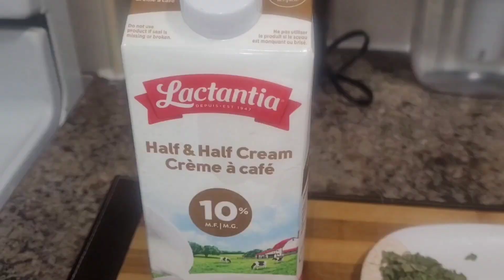How To Make Chicken Curry | Quick And Easy Chicken Curry At Home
चिकन करी जल्दी से कैसे बनाएं |  How To Make Chicken Curry 🍛 Easy Recipe For Dinner 😋
Chicken Curry Easy Recipe For Dinner | चिकन करी Punjabi Style से
Chicken Curry Recipe  Easy  Recipe For Dinner | चिकन करी पंजाबी स्टाईल से
Easy Cooking Recipes For Dinner Creamy Chicken Curry |  चिकन करी कैसे बनाएं पंजाबी स्टाईल से
Creamy Chicken Curry
Dinner Time
Easy Cooking Recipe For Dinner
Punjabi Style Chicken Curry
chicken curry recipe#
chicken masala curry 🐔 उंगलियां चाटने
chikan kari ki recipe
easy chicken curry देसी चिकन करी
पंजाबी चिकन करी रेसिपी
chicken curry punjabi style
punjabi home style chicken curry
how to make chicken curry at home punjabi style